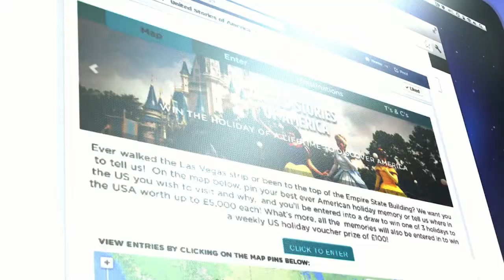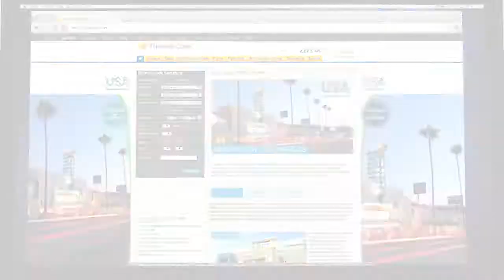Case Study: Brand USA - United Stories of America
Thomas Cook Media & Partnerships and Brand USA partnered to deliver the 'United Stories of America' - an award-winning multichannel campaign in 2014.

LinkedIn (po.st/TCMediaLi), and on Twitter (po.st/TCMediaTw)